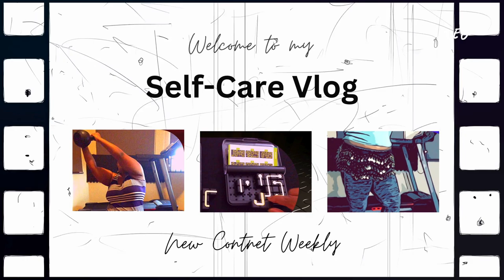14 DAY CHALLENGE (DAY 4) *TOUGH DAY ✨SELF-CARE ASMR✨| ASMR AMBIENT + MUSIC SOUNDS | Kelly Vlogs ASMR